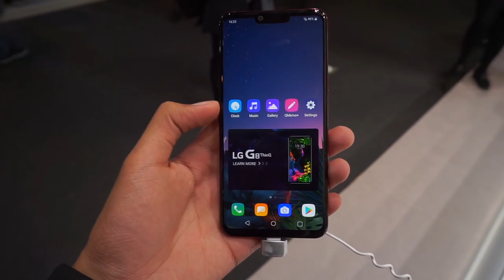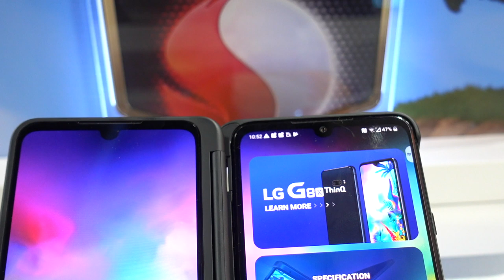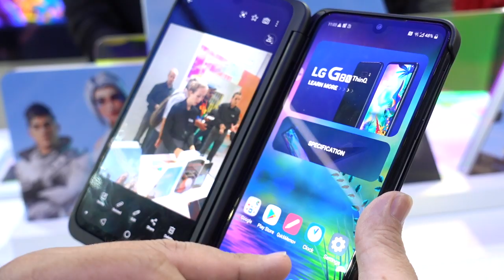LG G8X ThinQ - Telefon Dengan Aksesori Dwi-Skrin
LG pada acara IFA 2019 ini telah hadir dengan telefon pintar terbaru mereka, LG G8X ThinQ yang hadir dengan spesifikasi terkini, dan menariknya dilengkapi dengan sokongan aksesori yang menawarkan ia skrin kedua - sesuai untuk digunakan ketika bermain permua.